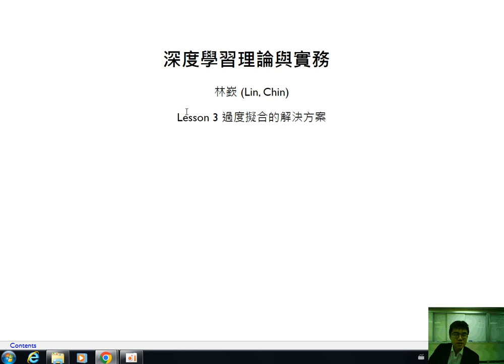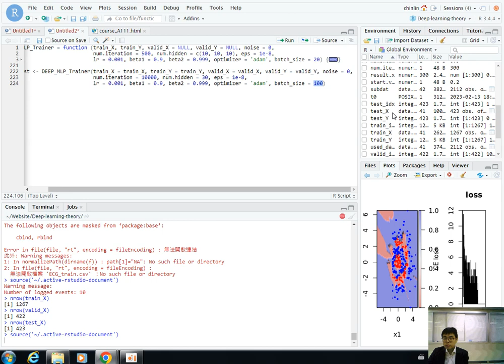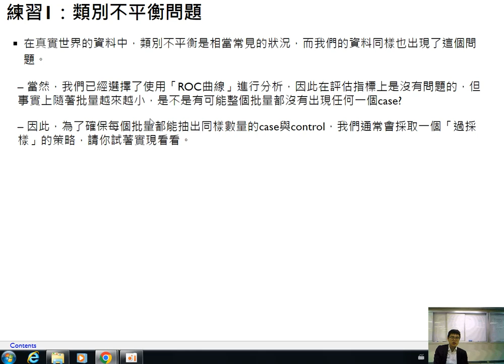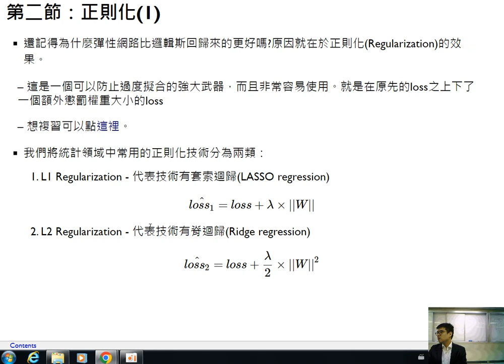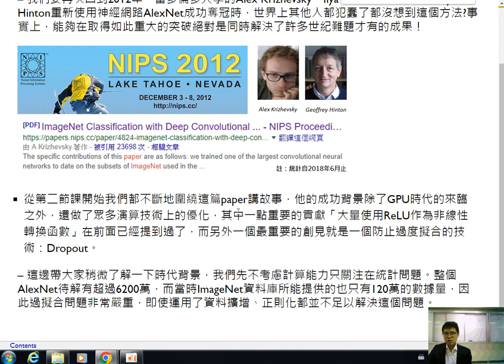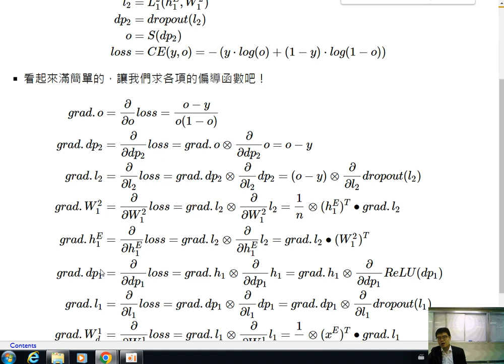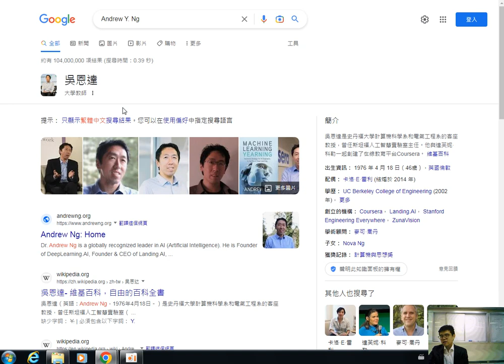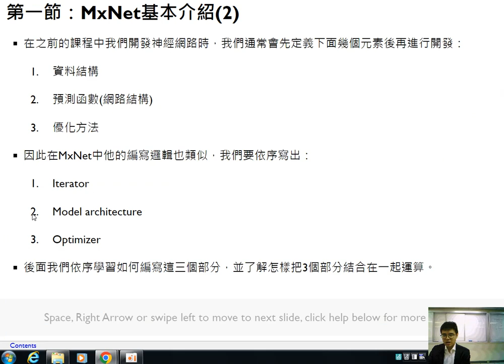深度學習理論與實務-第三課 過度擬合的解決方案